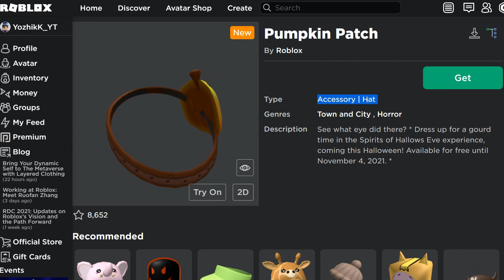Бесплатная одежда в роблокс, но есть два нюанса. БЕСПЛАТНЫЕ ВЕЩИ В РОБЛОКС ОКТЯБРЬ 2021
ТОЛЬКО СЕГОДНЯ БЕСПЛАТНЫЕ ВЕЩИ В РОБЛОКС ОКТЯБРЬ 2021